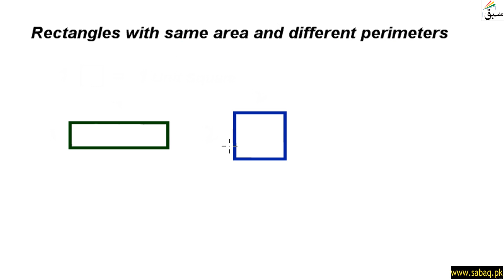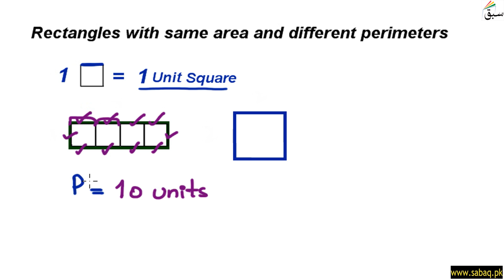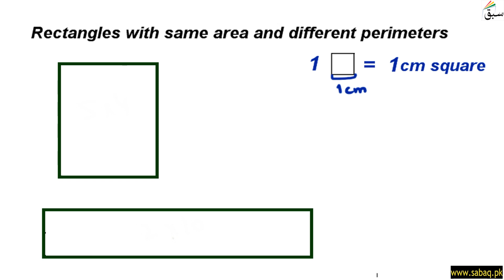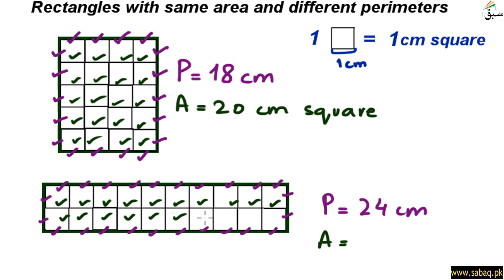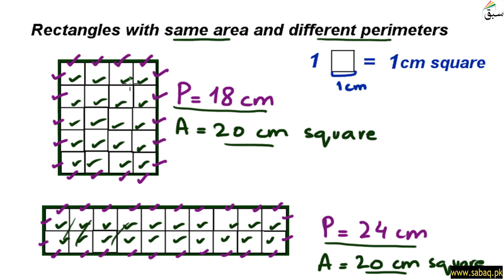Rectangles with same area and different perimeters, Math Lecture | Sabaq.pk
Rectangles with same area and different perimeters with examples
ABOUT US:
CLASSES WE COVER AT SABAQ.PK / SABAQ FOUNDATION:
1. KG
2. Class 1
3. Class 2
4. Class 3
5. Class 4
6. Class 5
7. Class 6
8. Class 7
9. Class 8
10. Class 9
11. Class 10
12. Class 11
13. Class 12
14. Class 13
15. Class 14
16. MCAT
17. ECAT
BOARDS WE COVER AT SABAQ.PK / SABAQ FOUNDATION:
1. FBISE
2. Sindh Board
3. KP Board
4. Baluchistan Board
5. Cambridge
STUDY MATERIAL WE OFFER AT SABAQ.PK / SABAQ FOUNDATION:
1. Physics Lectures
2. Chemistry Lectures
3. Mathematics Lectures
4. Biology Lectures
5. English Lectures
6. General Science Lectures
7. Computer Science Lectures
8. General Math Lectures
9. Accounting Lectures
10. Statistics Lectures
11. Advance Accounting Lectures
12. Cost Accounting Lectures
13. Practice Tests
14. Physics Practical
15. Chemistry Practical